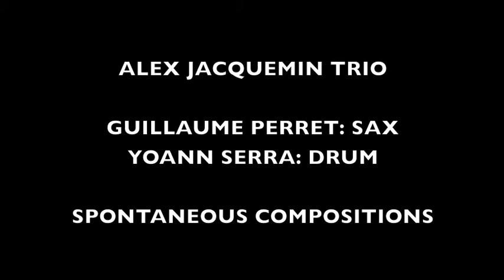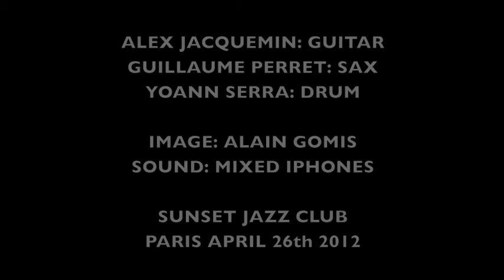ALEX JACQUEMIN #2 GUILLAUME PERRET YOANN SERRA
Concert at Sunset Jazz Club Paris France on April 26th 2012
Alex Jacquemin: guitar, loop station
Guillaume Perret: tenor sax and effects
Yoann Serra: drum
We played spontaneous compositions - No discussion what so ever before the show about the music we would play on stage that night.